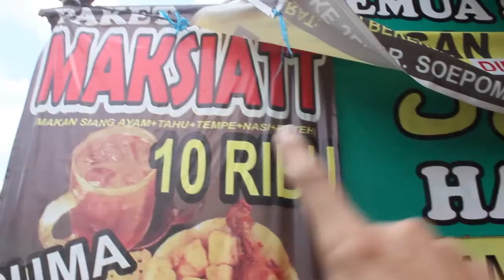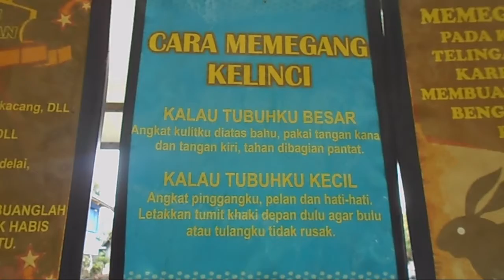Kuliner, Taman kelinci dan agrowisata di Solo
*Nge Vlog di Solo Eps. 01. Edisi dibuang sayang*

Sebenarnya video ini sudah ada sekitar satu atau dua bulan lalu ketika aku ngebolang ke Solo..
Tapi vlognya baru sempet aku uploud sekarang :(
Awalnya ga ada niatan buat di uploud sih, tapi kalo dipikir-pikir dari pada file videonya ngebangke di leptop mending di uploud aja.
_syukur-syukur kalo ada yang nonton wkwk._

Btw, video ini sengaja dibuat per episode.
Karna kalo digabungkan durasinya bakal panjang banget, sampe kiamat ga bakal beres. ngoahaha.

Pokoknya tungguin aja episode selanjutnya.